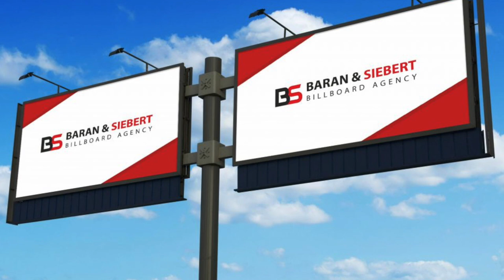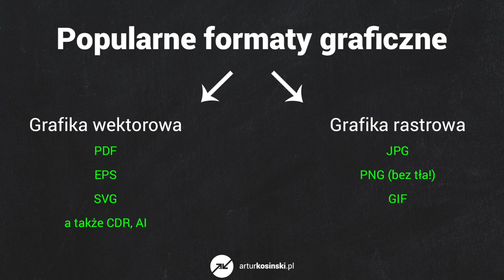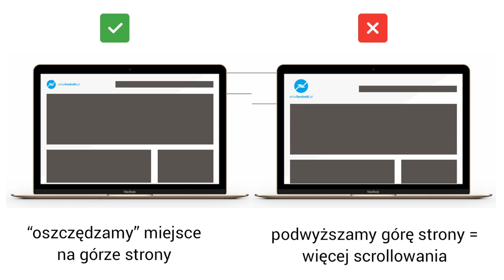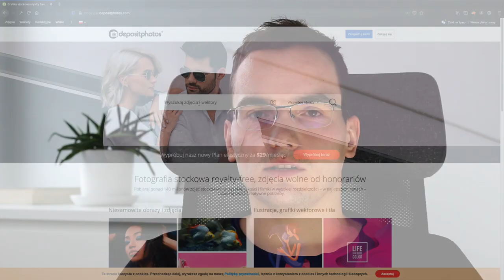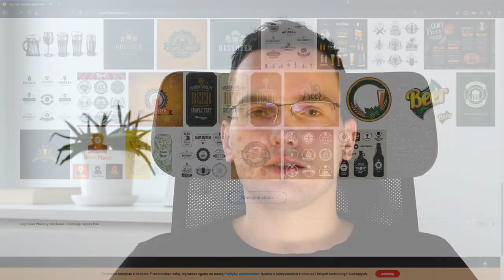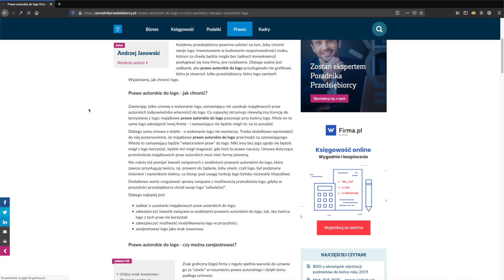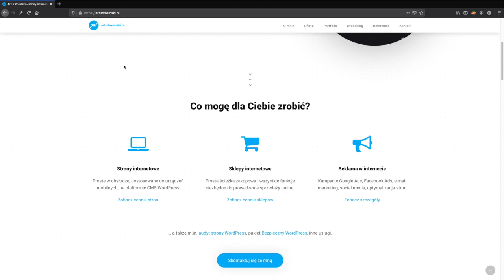👀 Projekt logo - 5 wskazówek zanim kupisz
Cześć, jeśli planujesz zlecić komuś wykonanie projektu logo dla swojej firmy to w tym filmie mam dla Ciebie 5 wskazówek, dzięki którym unikniesz problemów związanych może nie tyle z realizacją projektu co z jego dalszym wykorzystaniem. Zapraszam do oglądania.

Logo do kupienia? Na co zwrócić uwagę?
Jestem wykonawcą stron internetowych i często trafiają do mnie klienci, którzy jeszcze nie mają projektu logo lub mają, ale jest ono przygotowane w nieodpowiedni sposób. Czasami w taki, który w zasadzie uniemożliwia jego wykorzystanie.  Postanowiłem wiec zebrać najważniejsze wskazówki odnośnie projektu logo z punktu widzenia osoby kupującej taki projekt, aby później uniknęła ona rozczarowań gdy na przykład okaże się, że trzeba je wykonać od nowa. Przejdźmy zatem do konkretów – 5 wskazówek zanim kupisz logo.